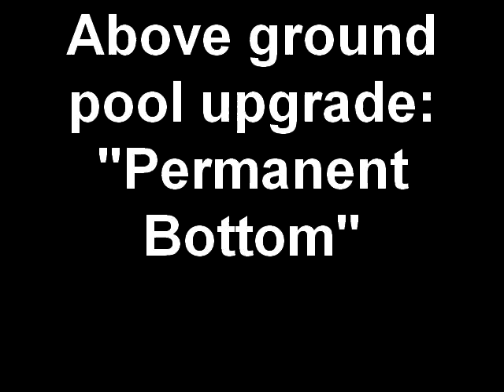Above ground pool upgrade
Adding a permanent bottom to an above ground pool. Main drains can be added as well, just like in the in ground pools. Serving the metro Saint Louis, Missouri area.